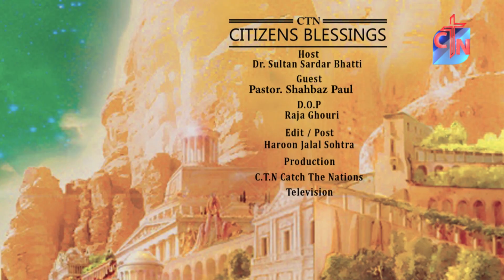CITIZEN BLESSINGS | Rev. Dr. Sultan Sardar Bhatti With Pastor. Shahbaz Paul | Epi 02. Seg 02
Director & D.O.P : Raja Ghouri
Editor : Haroon Jalal Sohtra
Production : C.T.N Television Of Pakistan.